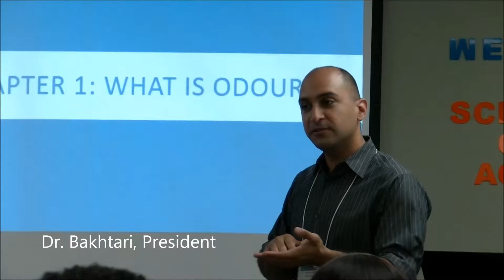Scentroid Odour Academy Workshops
At the Scentroid Odour Academy we believe that the best way to learn a new contact skill is through practical hands-on-training. That is why every single topic covered by the academy involves an extensive practical experience section.
We have developed a number of innovative training equipment, such as the
Emission Stack Simulator and the Ambient Odour Generator that are used to create real world conditions in the classroom.
Scentroid workshops will provide a full understanding of odour sampling and measurement theory and techniques. Students will gain both in-class and hand on training with a variety of Scentroid products at our state-of-the-art simulation room.
Participants will receive complete hand-on training on the following instruments:
SC300 Portable olfactometer
SM100 Personal field olfactometer
DS5 Stack diluting Sampler
SF450 Flux chamber
VC10 Vacuum Chamber
SW8 Sampling Wind Tunnel
SH50 Static Hood